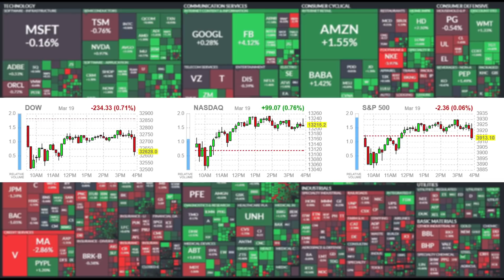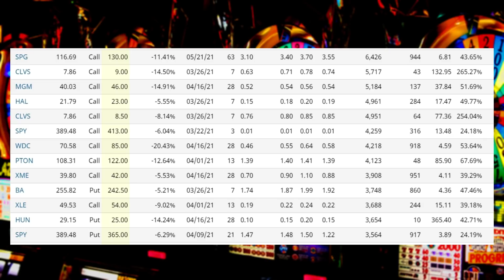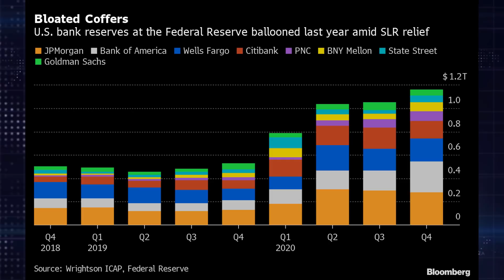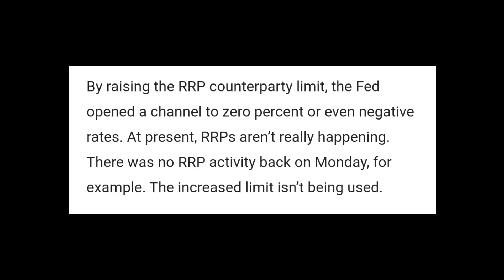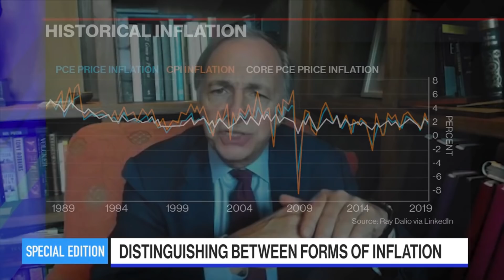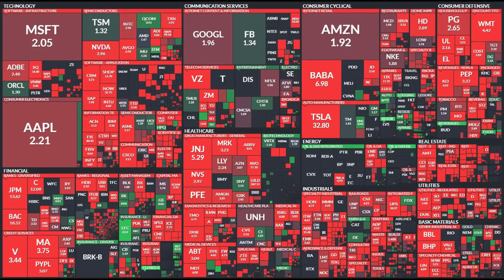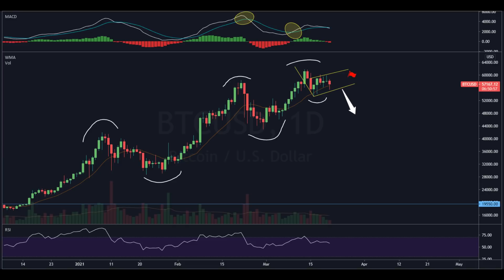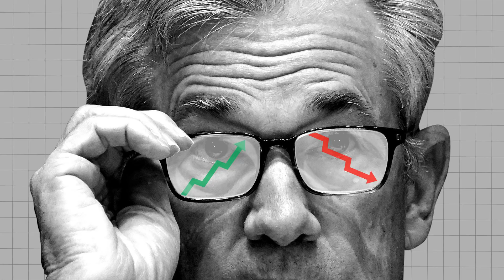Ep191: Ray Dalio Warns About The Collapse Of The US Dollar & Stagflation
Post Market Analysis & Outlook:
0:00 Intro & Commentary
4:20 Markets Closing & Sectors Performance
7:00 Futures
8:45 Options
16:40 Headlines Of The Day
54:30 Heat Map & Themes Analysis
1:02:50 Technical Analysis
1:18:00 Conclusion & Outlook